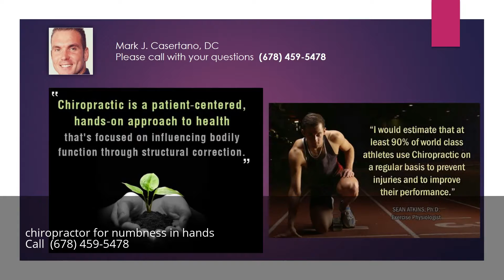chiropractor for numbness in hands alpharetta